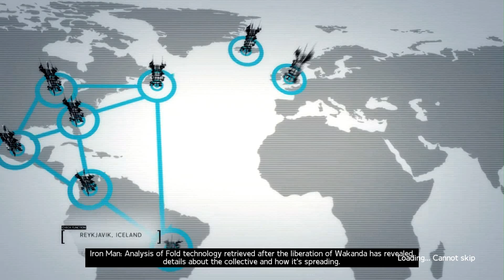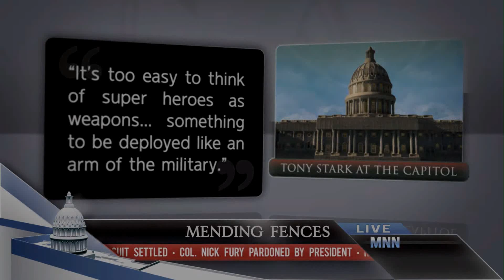[100% Finale] Part 35 - Marvel Ultimate Alliance 2 (PC) - Walkthrough (Legendary / Pro-Reg)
Well... Yes. I conquered MUA 2 on legendary difficulty... And thanks to Green Goblin it wasn't that hard.

But it's far from over. I still need to clean up the collectibles and heroic deeds. Spoiler: there are problems with some of them, they seem to be not working, so maybe I'll skip some of them in the end. But anyway, I still have a whole gallery of collectibles to show, so more videos are to come.